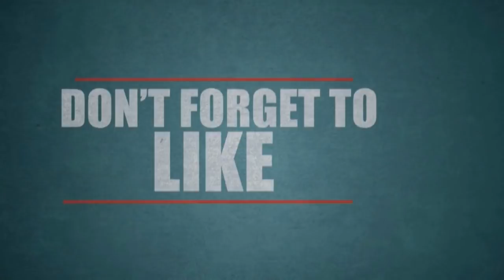செல்பி எடுத்துக்கொண்டே தூக்கில் தொங்கிய வாலிபர்! நடந்தது என்ன தெரியுமா?!